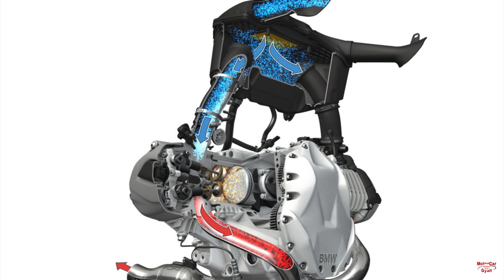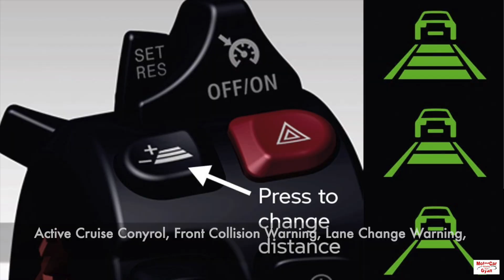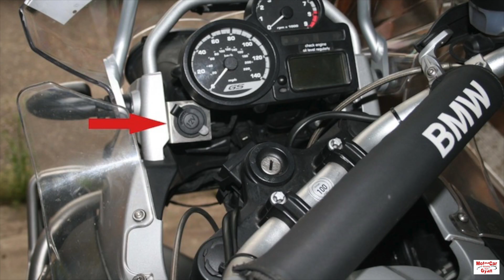BMW R 1300 GS - Launch Date, Price & Features ! BMW R 1300 GS के बारे में सारी जानकारी इस Video में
BMW has launched its adventure tourer motorcycle R 1300 GS. Now it has become more attractive and features rich. Company has shredded some weight of it. Now it is 17 kg lighter than before. BMW R 1300 GS Launch Date In India, Price In India, Features, Engine Specifications, Engine Power, Top Speed, Fuel Tank Capacity, 0-100 kmh Speed Test, Colour Options, Seat Height, Ground Clearance, Safety  Features, Rivals & much more to know about this Gorgeous Motorcycle.